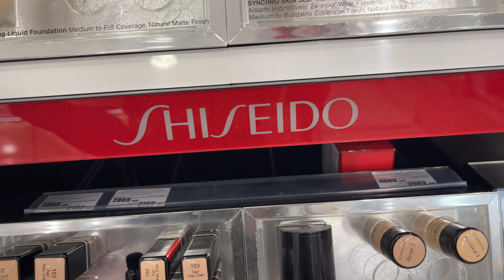Страх денег. Как научиться зарабатывать? Бедные и богатые.